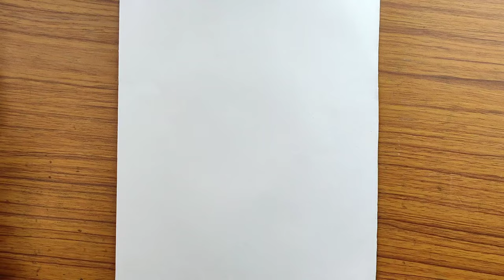Rabindranath Tagore Drawing Easy | How To Draw Rabindranath Tagore | Rabindra Jayanti Drawing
About This Video :- Aaj hum shikhenge Kabi Guru Rabindranath Tagore ji ka draw karna. Pehele hum rabindranathji ka chitra Outline karenge phir Crayon/Oil Pastels se Colour karenge. Bohot hi asaan hone wala hai ye drawing. Aaplog acche se pura video dekhiye or aap bhi banaye rabindranath tagore ji ka chitra.

My Another Drawing Videos :-